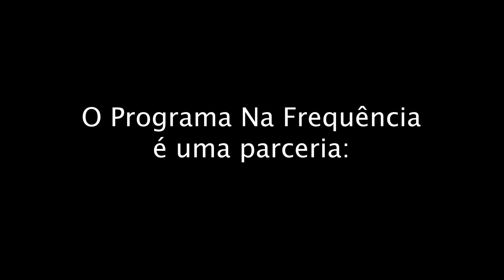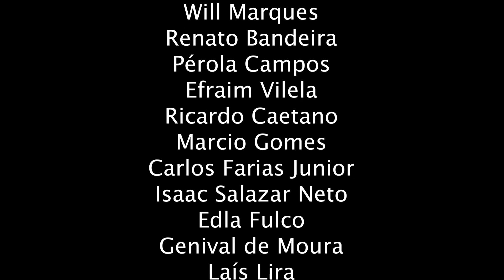NA FREQUÊNCIA 7ª TEMPORADA EP 01 - HEVERTON ALVES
O Na Frequência é um programa que reúne amigos e convidados super especiais para um bate-papo descontraído. Sempre a música estará sendo nosso motivo principal nas entrevistas. A cena musical pernambucana, estará muito presente. Também teremos episódios com músicos e artistas diversos, espalhados por todo o Brasil. Nosso desejo é que as informações do estudo, experiências e aventuras musicais sejam passadas para todos!

NOS SIGA NO INSTAGRAM PARA SABER DAS NOVIDADES DA SEMANA

ANFITRIÃO:

MARCITO - Instagram @marcitovozeviolao

DIREÇÃO/PRODUÇÃO/TODO O RESTO:

Tiago Barros - Instagram @tiago0barros
Lucas Fulco Barros - Instagram @lucas0fb